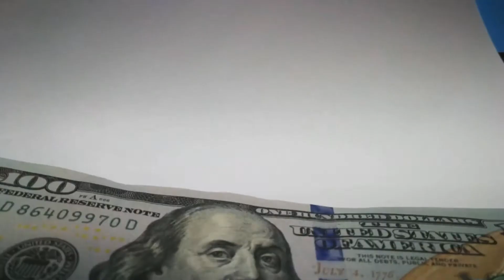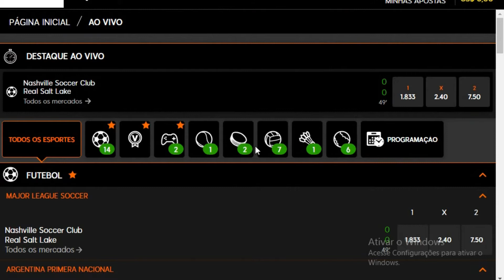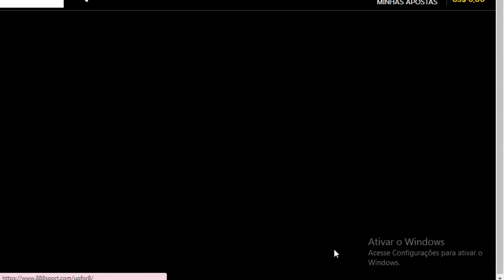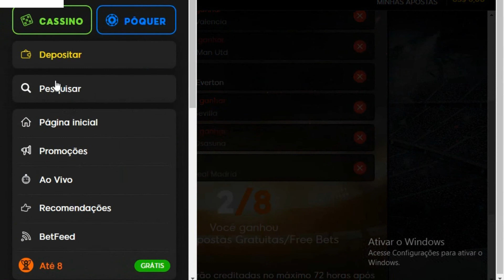💰CORRE💰C4SA NOVA DANDO 5 DOLARES, NO CAD4STRO, SEM DEPOSITO! saque os lucros pelo pix🤑🤑🤑🤑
estratégia pra bet 365 como lucrar na bet365 estratégia lucrativa renda extra renda online bet365 TÉCNICA DOS PADRÕES NO FIFA, MUITO ACERTIVA NA BET365, bônus grátis

VIDEO POSTADO EM: 30 DE MARÇO DE 2022

Tmj galera!💰🔥🔥🔥🔥🔥
- compartilha.⚡
- SE INSCREVE.⚡